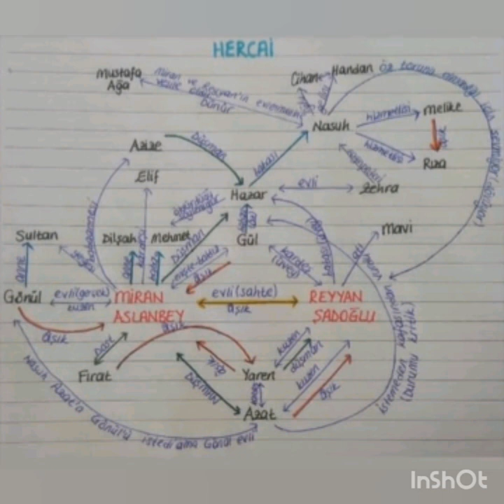Ветреный 4 серия съемки за кадрами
Ветреный Книга на русском  Глава 2 - часть 1/ автор Сумейе Коч / турецкий сериал Ветреный

Ветреный Книга на русском  2 часть
Ветреный Книга на русском  1 часть / автор Сумейе Коч / турецкий сериал Ветреный

Новости: Сериал Ветреный получил огромную популярность с первой же серии!

Description:Сериал «Hercai || Ветреный».
Производственная компания: MIA Yapım.
Продюсер: Бану Акдениз.
Режиссёр: Джем Карджи.
Сценаристы: Эда Тезджан и Ферайе Шахин.
Актёрский состав: Акын Акынозю, Эбру Шахин, Гюльчин Сантырджиоглу, Серхат Тутумлуер, Айда Аксель, Маджит Сонкан, Сердар Озер, Ойя Унустасы, Тансу Ташанлар, Инджи Щен, Эда Элиф Башламышлы.
Слоган сериала: "Невозможная сказка о любви, которая родится из мести..."
В ролях Акын Акынозю Эбру Шахин Маджит Сокан Илай Эркёк Гюльчин Сантыроглу Серхат Тутумлуер

Истанбулска невеста еп 77 Бг суб Истанбулска невеста еп 1 Бг суб Истанбулска невеста еп 24 Бг суб Истанбулска невеста еп 25 Бг суб Аромат на ягоди Черна любов еп 71 Трейлър 1 Любов под наем 69 Еп. Финален трейлър Любими сериали с превод В ролях: Назан Кесал, Дениз Байсал, Афра Сарачоглу, Чаглар Эртугрул, Хазал Тюресан чёрная любовь актерский состав черная любовь 1 сезон черная любовь 39 серия на русском черная любовь черная любовь турецкий сериал смотреть на русском расскажи мне как любить черная любовь 52 серия на русском Не отпускай мою руку 29 серия Черная любовь / Kara Sevda Не отпускай мою руку актерский состав Не отпускай мою руку 36 серия чаглар эртугрул назан кесал ti nazovi турецкие сериалы на русском Черная любовь 1 сезон 1 серия на русском У меня все еще есть надежда / Benim Hala Umudum Var Дениз в моем сердце / Kalbimdeki Deniz Алия / Aliye Обиженные цветы / Kirgin cicekler Любовь Напрокат / Kiralik Ask Отважный и Красавица / Cesur ve Guzel Ты назови / Adini Sen Koy Номер 309 / No:309 Внутри / Icerde Эртугрул. Воскресший Эртугрул / Dirilis Ertugrul Песня жизни / Hayat Sarkisi Любовь и Мави / Ask ve Mavi Кесем Султан / Kosem Sultan 1, 2 сезон Все серии Мама / Anne Все серии Венера / Coban Yildizi ФИ ЧИ ПИ / Fi Ci Рі (2017) Сериал / Турция сериалы новости бесплатно фильмы любовь Сон 5 серия на русском Мерьем 13 серия на русском Женская доля 708 серия на русском У меня все еще есть надежда 9 серия на русском Мерьем 4 серия на русском Время любви 4 серия смотреть на русском онлайн Индийский сериал Как назвать эту любовь? 3 сезон 33 серия на русском смотреть онлайн Расплата 5 серия на русском Два лжеца 7 серия на русском Судьба по гороскопу 11 серия на русском Песня жизни 41 серия в хорошем качестве смотреть онлайн Судьба по гороскопу 10 серия на русском Сумасшедшее сердце 7 серия на русском Два лжеца 29 серия на русском Сон финальная серия на русском Любит не любит 3 серия в хорошем качестве смотреть онлайн Полнолуние / Dolunay Полнолуние 6 серия турецкий сериал озвучка на русском Полнолуние 7 серия Полнолуние 8 серия Полнолуние 9 серия Полнолуние 10 серия Полнолуние 16 серия Не отпускай мою руку вк Не отпускай мою руку на русском Не отпускай мою руку актеры Не отпускай мою руку 37 серия Не отпускай мою руку 38 серия Не отпускай мою руку 39 серия Не отпускай мою руку 31 серия alp navruz height alp navruz age alp navruz religion alp navruz snapchat alp navruz vikipedi alp navruz wikipedia alp navruz series Не отпускай мою руку 30 серия съемки за кадрами Не отпускай мою руку актеры и роли Не отпускай мою руку актеры имена Не отпускай мою руку актеры фото чаглар эртугрул и его девушка Не отпускай мою руку личная жизнь чаглар эртугрул биография